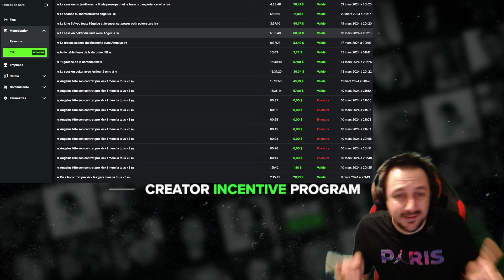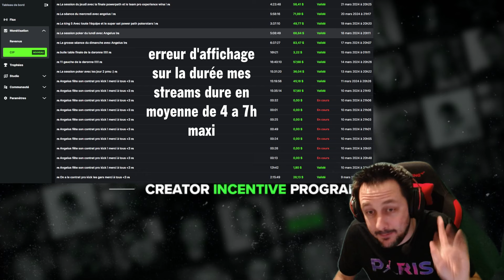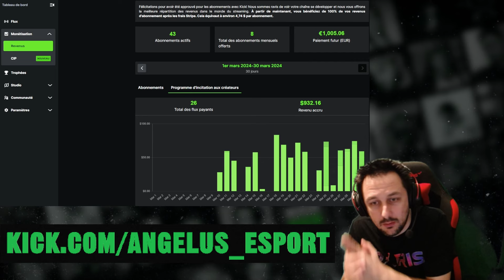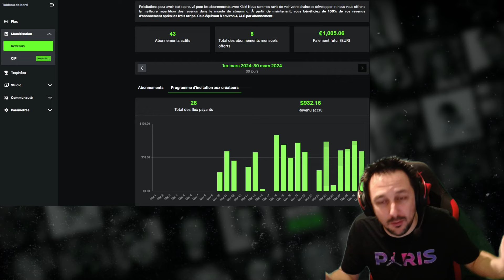Contrat KICK KCIP , les chiffres sont fous !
J’ai enregistré cette video tard après une session, ce qui explique le montage médiocre et quelques répétitions, mais l’essentiel c’était de montrer les chiffres :)

N'hésitez pas si vous avez des questions sur le contrat ou sur kick à les poser en commentaires !

Si vous avez des suggestions ou questions, n'hésitez pas en commentaire:
votre avis est important pour l'amélioration de ces contenus !